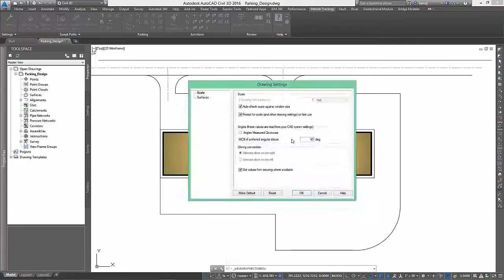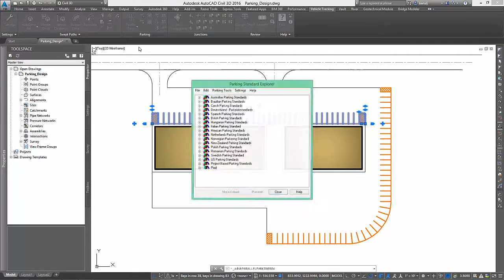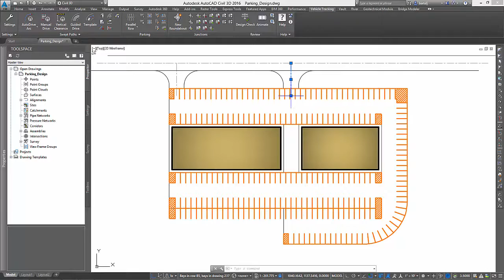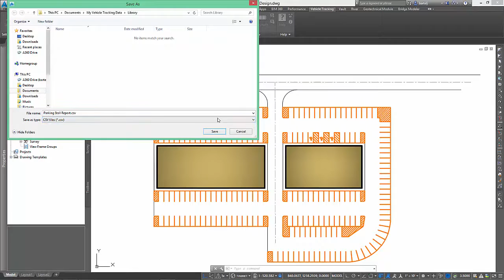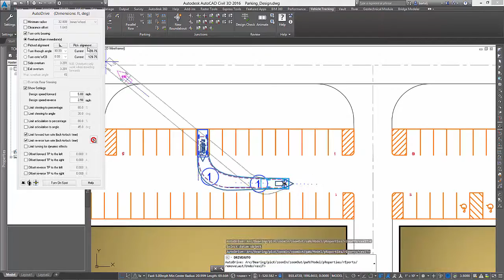Autodesk Vehicle Tracking - Parking Tools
In this video, Jerry Bartels will show how the parking tools can be used in Autodesk Vehicle Tracking.